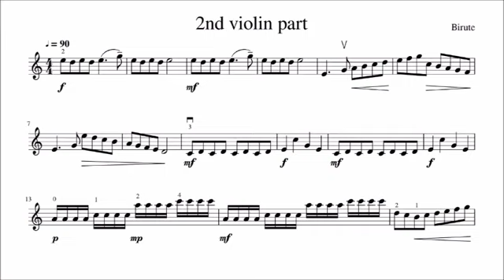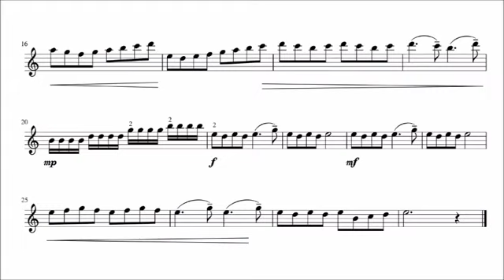🔥🎵 Wohlfahrt op.45,Etude No.1 in 𝐂-maj🎻🎻𝓟𝐨𝐦𝐩 & 𝓒*🎈🔔 Violin Duet arr. by 𝐡𝐬𝟒𝐝𝐮𝐨💠👏 𝓥𝓲𝓸𝓵𝓲𝓷 𝓓𝓾𝓸 𝓣𝓾𝓮𝓼𝓭𝓪𝔂💞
𝓟𝐨𝐦𝐩 & 𝓒 🔔 Wohlfahrt op.45, Etude No.1 in 𝐂 major 💠💞 Violin Duet 🎵🎧 arranged by 𝐡𝐬𝟒𝐝𝐮𝐨 🎻 🎻 Very nice! Thank you so much! - Generous Praise by 𝑺𝒕𝒆𝒑𝒉𝒆𝒏 𝑲𝒐𝒓𝒎𝒂𝒏𝒚𝒐𝒔.

𝐒𝐜𝐡𝐨𝐨𝐥, 𝐜𝐨𝐥𝐥𝐞𝐠𝐞 𝐚𝐧𝐝 𝐮𝐧𝐢𝐯𝐞𝐫𝐬𝐢𝐭𝐲 👩‍🎓 👨‍🎓 𝐜𝐥𝐚𝐬𝐬𝐞𝐬 𝐢𝐧 𝐬𝐭𝐫𝐢𝐧𝐠 𝐦𝐮𝐬𝐢𝐜 may benefit significantly from this renowned Etude:
1st time, invite all together, play in unison, then duo.
It generates so much excitement. Just try, you'll see.

The duo may be played as 𝓟𝐨𝐦𝐩 𝐚𝐧𝐝 𝓒𝐢𝐫𝐜𝐮𝐦𝐬𝐭𝐚𝐧𝐜𝐞 𝐌𝐮𝐬𝐢𝐜 (add some 🔔🔔), especially from measure 9 *Example above)

Allegro moderato tempo would be equivalent to 𝐏𝐥𝐚𝐲𝐛𝐚𝐜𝐤 𝐬𝐩𝐞𝐞𝐝 = 𝟏.𝟐𝟓 or 𝟏.𝟓 in the Video 𝐒𝐞𝐭𝐭𝐢𝐧𝐠𝐬. Enjoy!

The suggestion is to play all the below Variations while learning the Etude.
This is especially fun in a group setting. Play along with the videos provided